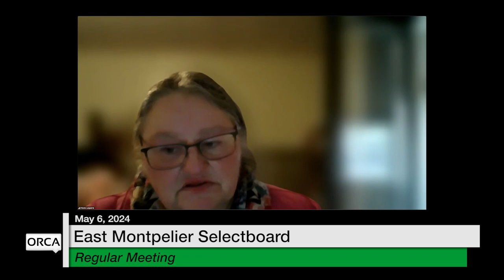East Montpelier Selectboard - May 6, 2024 [EMSB]